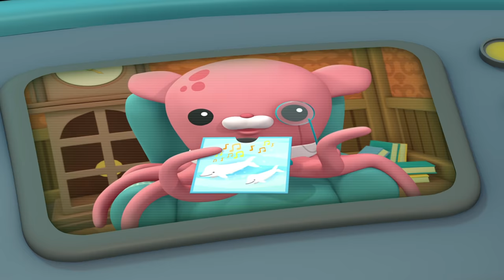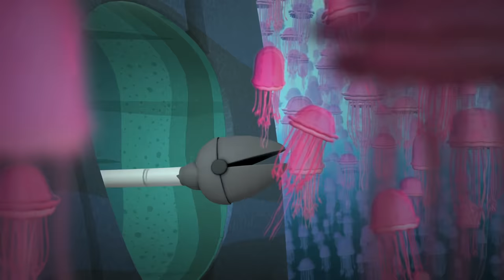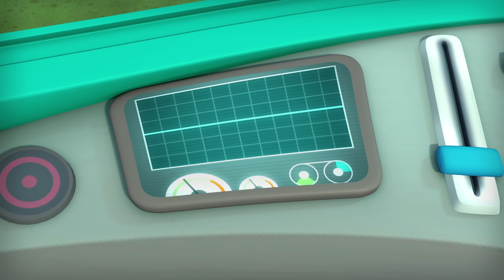Octonauts - Under The Sea | Cartoons for Kids | Underwater Sea Education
Come and learn and play under the sea with the Octonauts as they learn about all the different sea creatures that live in the ocean!